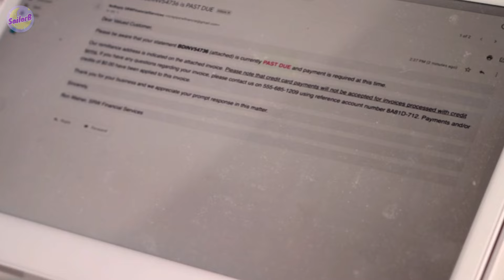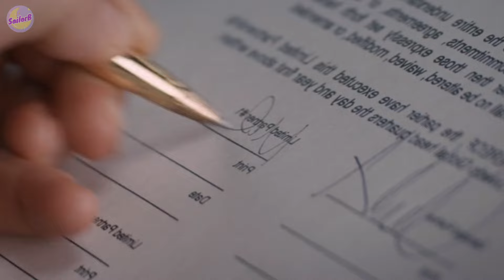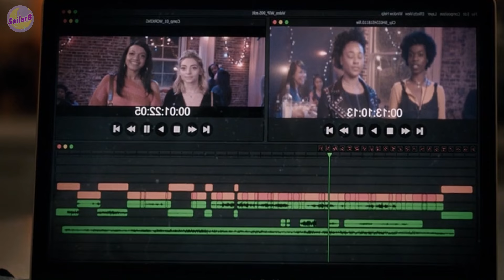"ถูกโกง" จนหมดตัว จึงได้เริ่มหันมาเอาคืน! [สปอยหนัง] by SAILORB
MOVIE :  LIKE A B00S - เพื่อนรักหักเหลี่ยมรวย